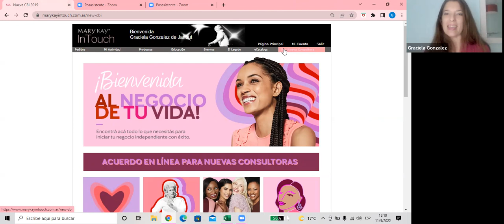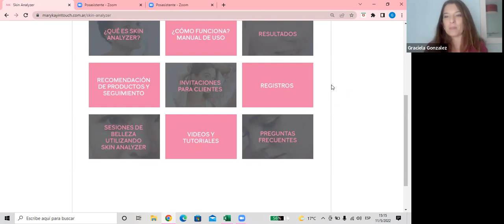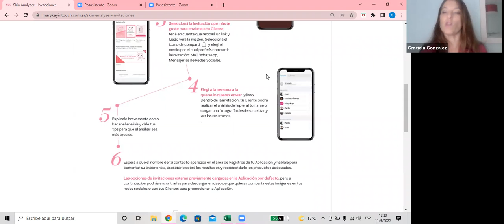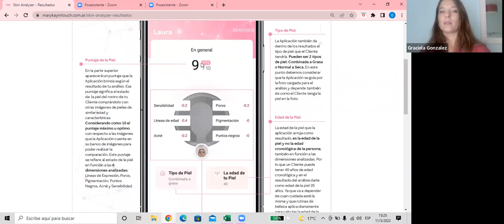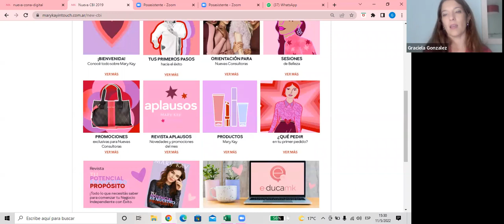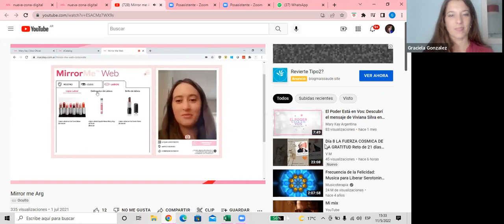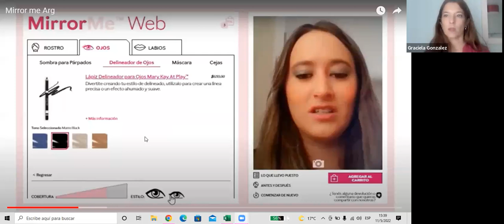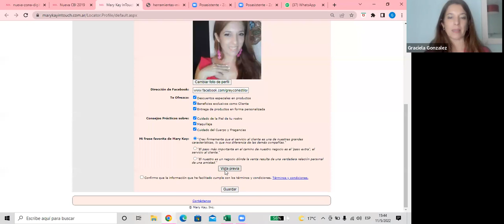Como Usar Skin Analyzer y Mirror Me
Donde encontras estas Herramientas Digitales dentro de tu Pagina En Contacto Mary Kay. Como Usarlas y Speech sugerido para invitar a tus clientes:

Hola. (nombre) soy .de Mary Kay.
Te quiero contar que tenemos un Probador en Línea de productos para maquillarte
Podrás experimentar un Nuevo Look de Maquillaje y ver en tu rostro, los productos que te favorecen y lucir espléndida